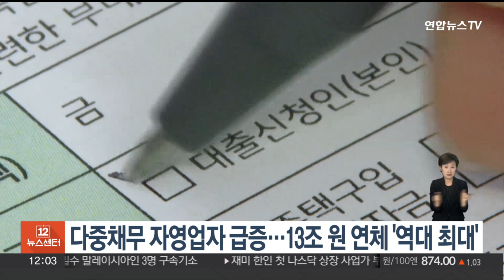다중채무 자영업자 급증…13조원 연체 '역대 최대' / 연합뉴스TV (YonhapnewsTV)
다중채무 자영업자 급증…13조원 연체 '역대 최대'

3개 이상의 빚을 진 다중채무 자영업자 수가 급증한 것으로 나타났습니다.

한국은행이 국회 기획재정위원회 소속 양경숙 더불어민주당 의원에게 제출한 자료를 보면 올해 2분기 말 기준 전국 자영업 다중채무자의 전체 금융기관 대출 잔액은 743조9천억원입니다.

이는 1년 전보다 6.2% 증가한 수준이자 역대 최대치입니다.

자영업 다중채무자 수도 177만8천명으로 전년 대비 3.2% 늘어 역대 가장 많았습니다.

자영업 다중채무자의 연체액과 연체율 역시 3분기 기준 13조2천억원, 1.78%로 작년 2분기 말보다 각각 2.5배, 2.4배 증가해 사상 최고 수준으로 나타났습니다.